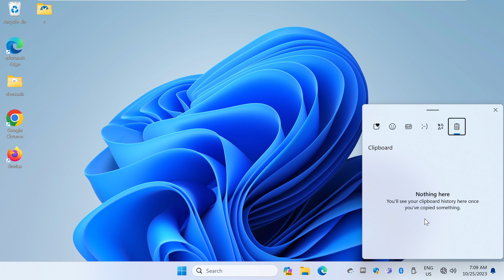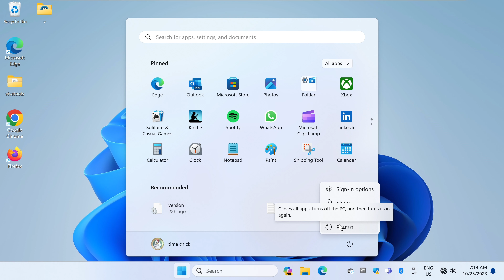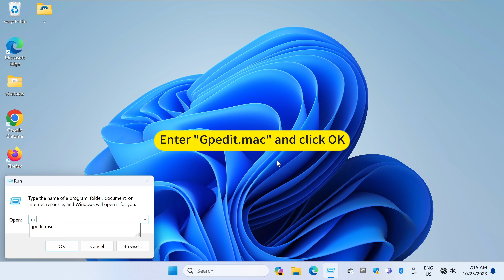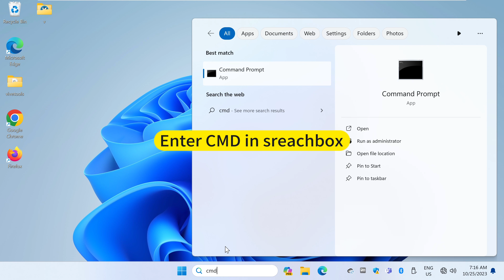How to Enable Clipboard History in Windows 11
00:00 Title
00:03 1. Enable Clipboard History using Windows Settings
00:43 2. Enable Clipboard History using Keyboard Shortcut
01:06 3. Enable Clipboard History using Registry Editor
01:58 4. Enable Clipboard History using Local Group Policy